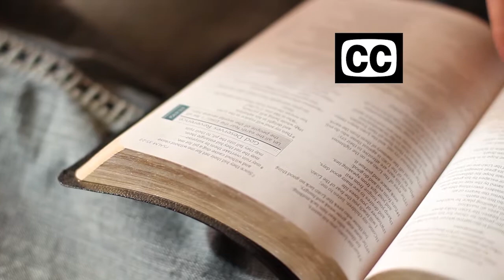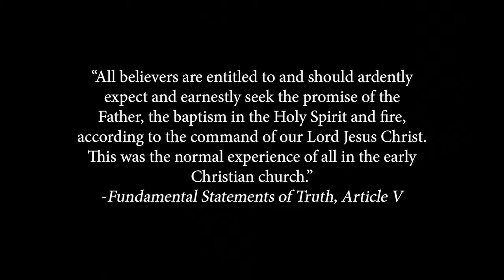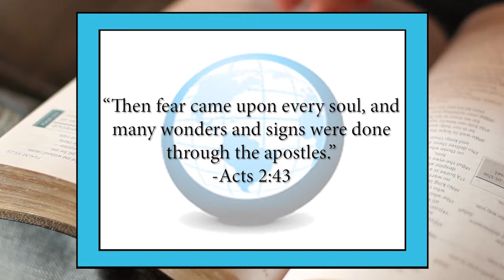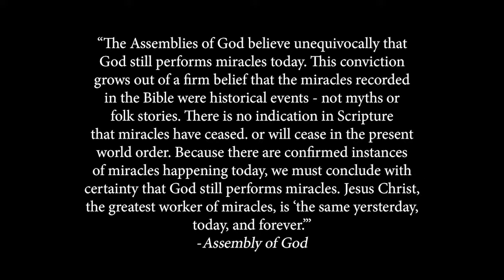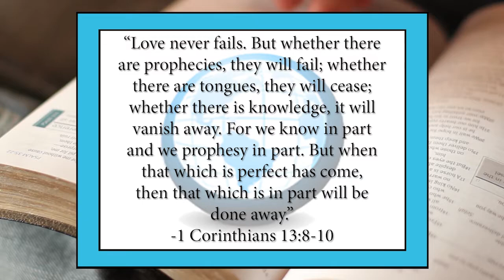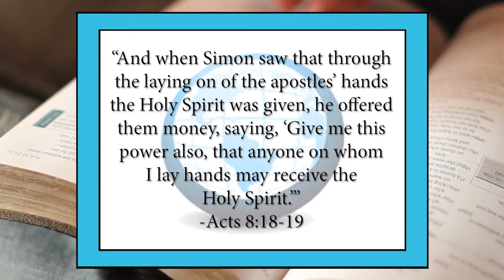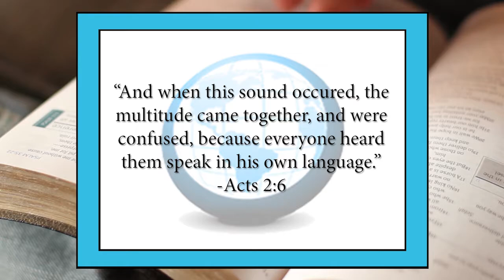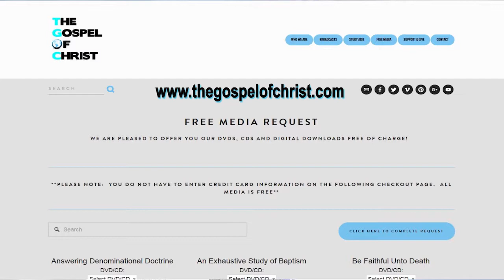Pentecostal - ADD - The Gospel of Christ - ADD 12